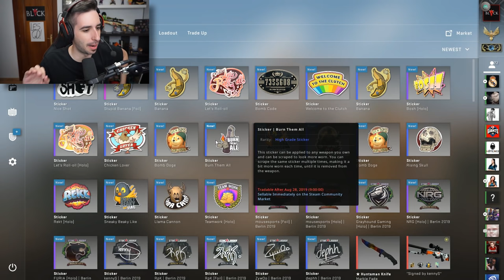¡¡ESTA PEGATINA VALE 300€!! | ABRIENDO CAPSULAS EN CS:GO